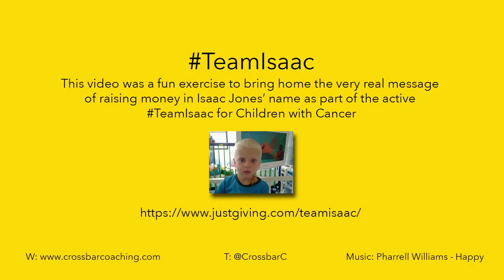Crossbar Coaching - Happy (Charity Video)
This video was a fun exercise to bring home the very real message of raising money in Isaac Jones’ name as part of the active TeamIsaac for Children with Cancer